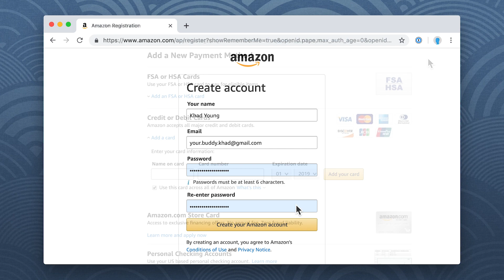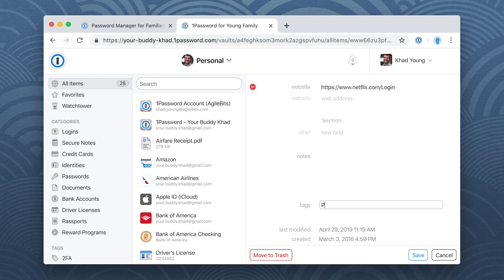Get to know 1Password X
1Password X is the best way to experience 1Password in your browser. Easily sign in to sites, generate passwords, and store secure information. To get started, all you need is Google Chrome and a 1Password account.

== GET SUPPORT ==

== GIVE SUPPORT ==